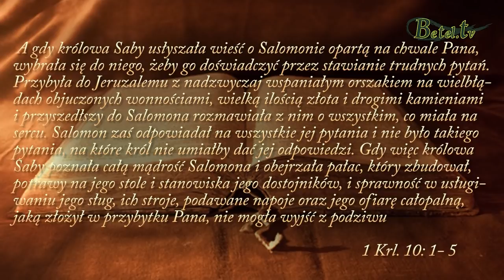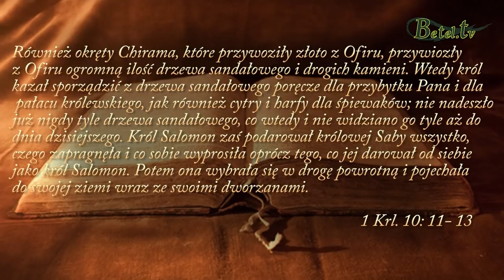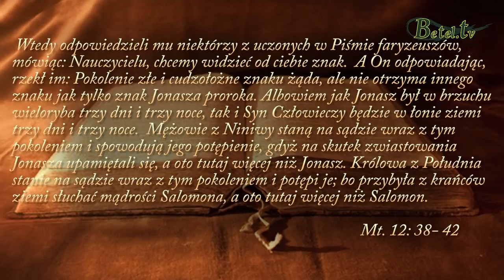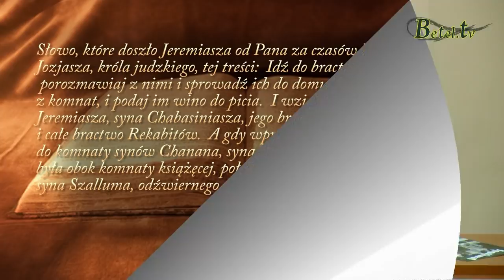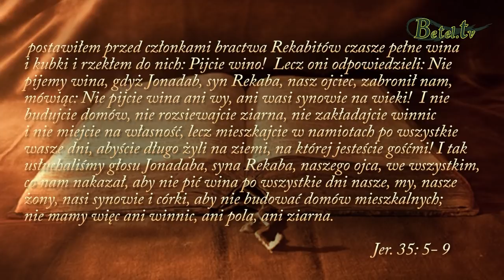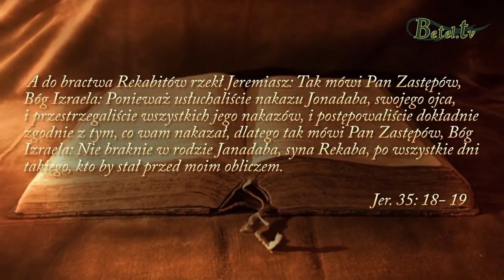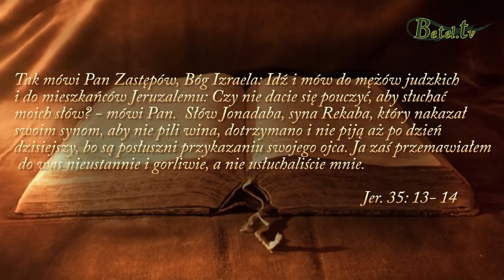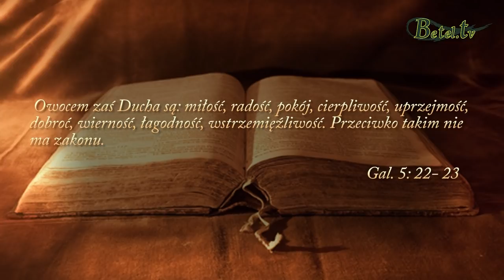11.06.2019- Chodzenie w Duchu Świetym- Kamil Korecki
Słowo Boże zachęca nas do posłuszeństwa i poddania się prowadzeniu Ducha Świętego każdego dnia w każdej dziedzinie życia i zapewnia błogosławieństwo Pana.

Jak wygląda nasza codzienna społeczność z Bogiem ?
Czy w natłoku obowiązków znajdujemy czas na relację z Nim ?
Czy poddajemy się  prowadzeniu Ducha Świętego każdego dnia ?
Czy korzystamy z Bożych rad i jesteśmy posłuszni Jego wskazówkom ?
Czy owoc Ducha Świętego jest w nas widoczny ?